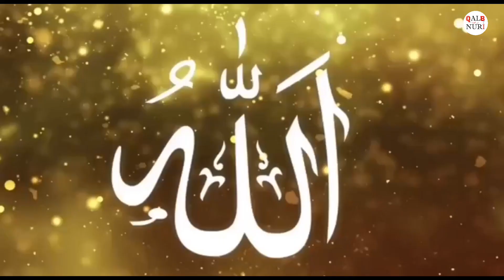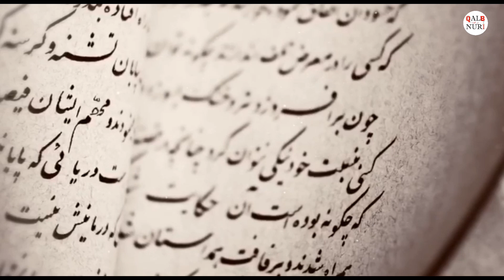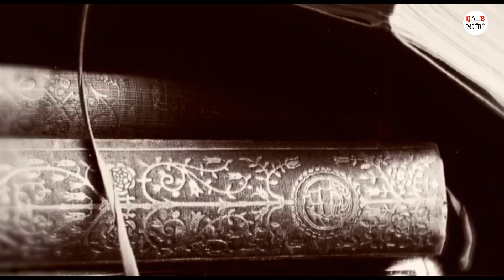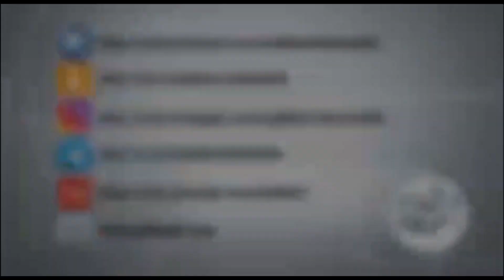Абу Убайда (РА)нинг Ижтиҳоди (Абу Ҳанифаҳ)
👤 Абу Ҳанифаҳ
📖  97-Дарсдан лавҳа
🔹 «Таяммумнинг Фиқҳи»